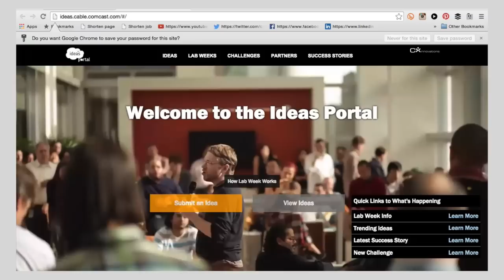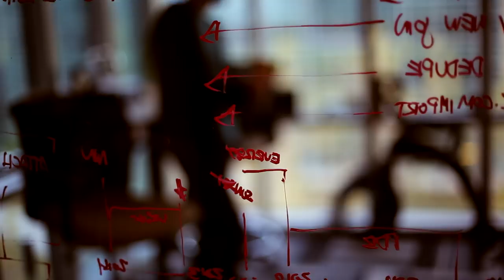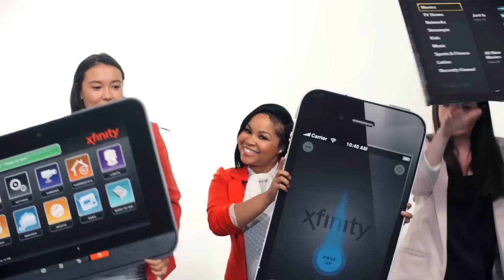Discovering Comcast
Learn what makes the Comcast work experience unique from our 2015 summer interns.

Get more information on media + technology internships and co-ops at Comcast by visiting